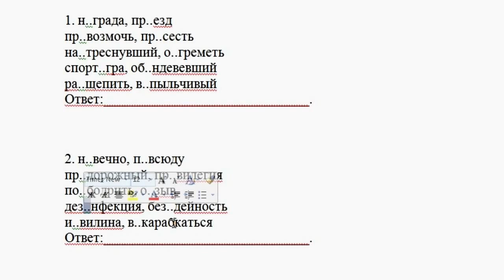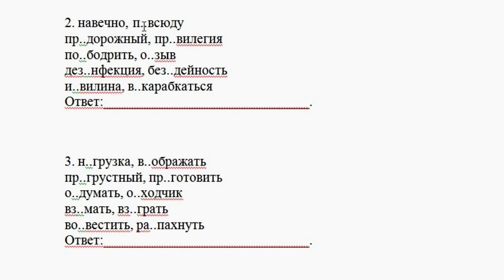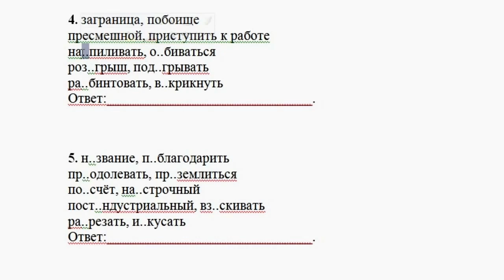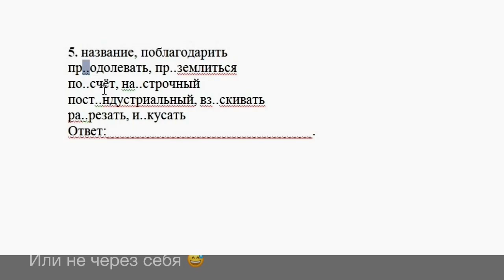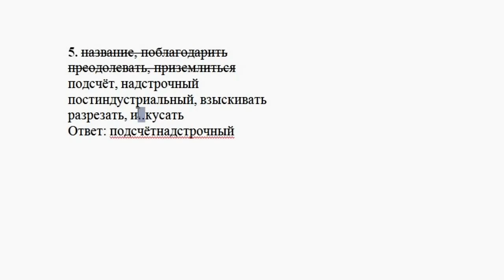ЕГЭ. Задание 10// Приставки [Irish U]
Приветствую всех! Давайте потренируемся решать задание 9 ЕГЭ.

Музыка титров: автор Aleks Bek - Intro IrishU